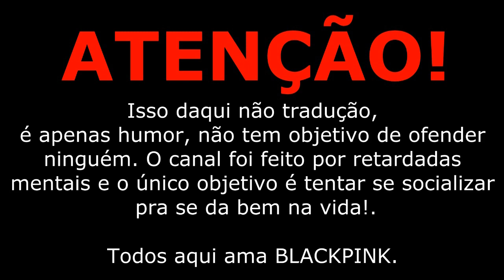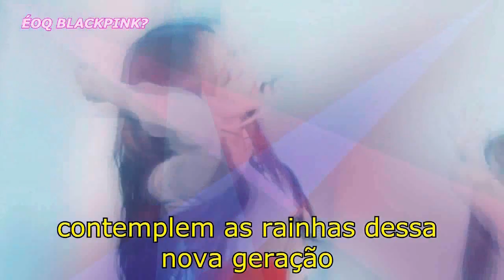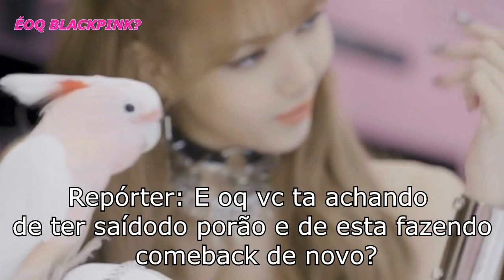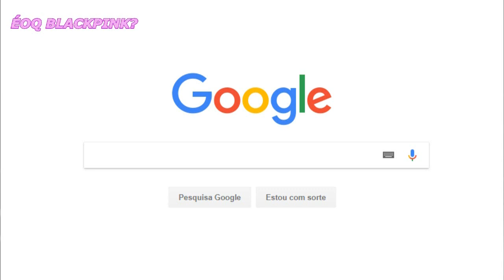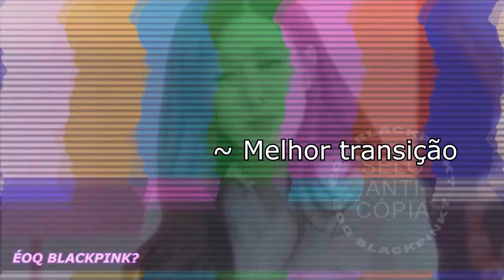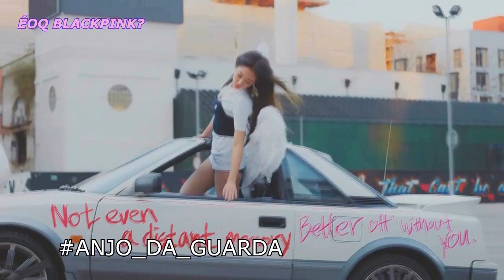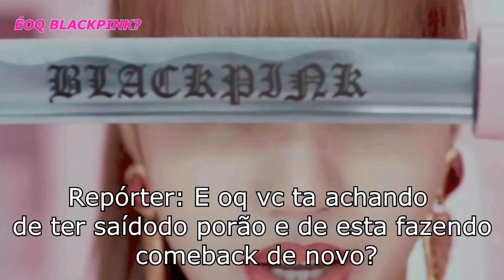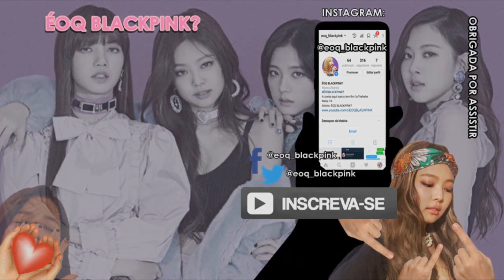ÉOQBP? AWARDS 2018 - BLACKPINK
~~~AVISO: deu problema na legenda desse vídeo, tentei editar e salvar diversas vezes, mas meu editou sempre bugava na legenda e sempre ficava "beijo no butuco". Acho que "ele" gosta de um butico.

~~ Vamos ficar de "Ferias" até (04/01/19) o dia do primeiro vídeo de 2019.

- Edição: ÉOQ BLACKPINK? / VICKY

- Composição da paródia: ÉOQ BLACKPINK?

➜ Assista o vídeo em 720p
➜ Músicas utilizadas: BLACKPINK
➜ AS SITUAÇÕES DITAS NESTE VÍDEO NÃO É REAL

By: ÉOQ BLACKPINK?